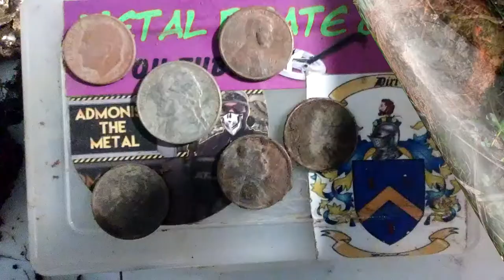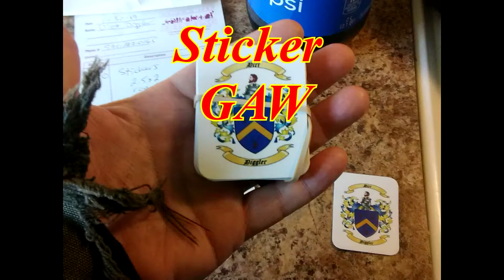Dirt Diggler ( Closed) STICKER GAW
RULES are simple, I make them up you follow.

3. Must Comment on this Video " I Sub Charlie"
4. Ends FEB. 14 2019
Charlie

THANK YOU for being part of my growth over a Year.
Almost at 500 subs and it still blows me away how awwesome
every single one of you are.
You all bring a light into each others lives.
TO another year of fun and good times.

2019
Visit NH Admonish the Metal and Colab
Metal Detect more relics, less parks  and school. Less not None.
Gold Pan
Hike
HAVE FUN